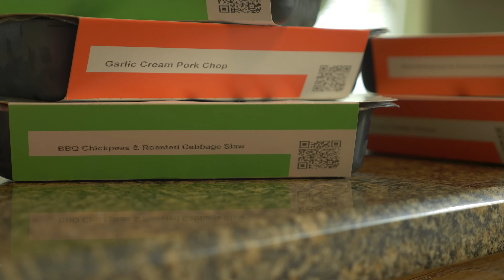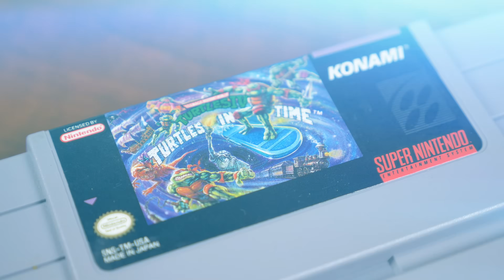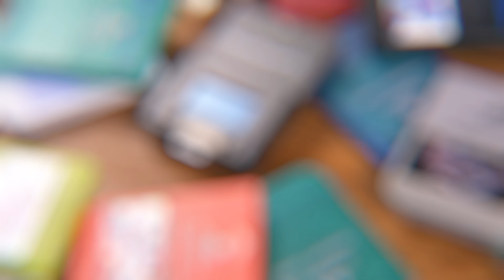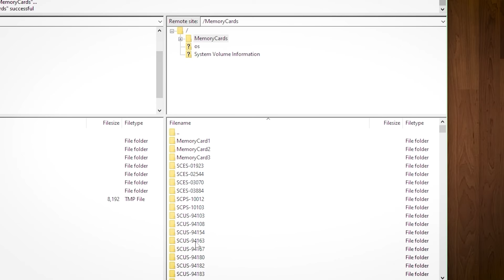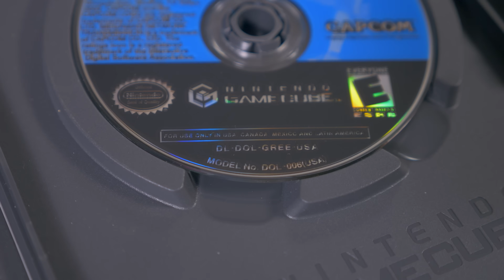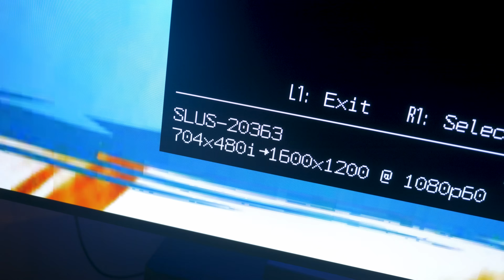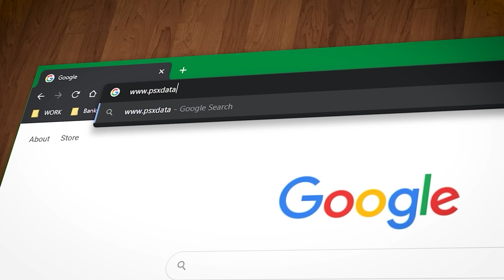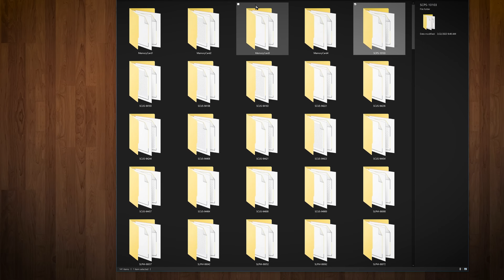MemCard Pro 1, 2 and GC - Infinite Saves & Region Hacks for PS1, 2 and GameCube / MY LIFE IN GAMING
The MemCard Pros from 8bitmods are one of my favorite accessories for classic consoles, and the MemCard Pro 2 for the PlayStation 2 steps things up to a whole new level. Coury takes a look at some of the coolest features of these must-have retro devices.

► Episode Chapters
00:00 - Intro

► MLiG T-Shirts and other Merch!

♫ Theme Music♫

✔ Shipping ✔

❤ Social ❤

► Episode Chapters
00:00 - Ad
01:30 - Intro
03:06 - MemCard Pro Overview
06:37 - MemCard Pro Basic Features
10:09 - GameID & Per Game Memory Cards
12:47 - Per Game Memory Cards with Physical Discs
16:10 - Splitting Memory Card Files out to Per Game Files
18:22 - Wrap Up